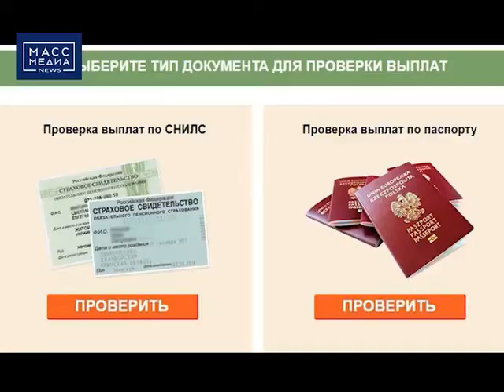Мошенники не дремлют